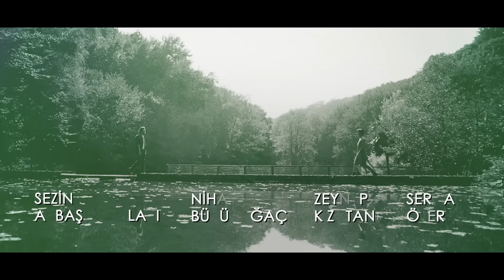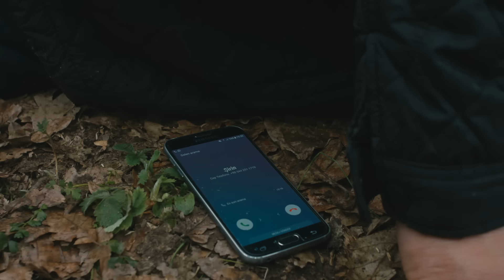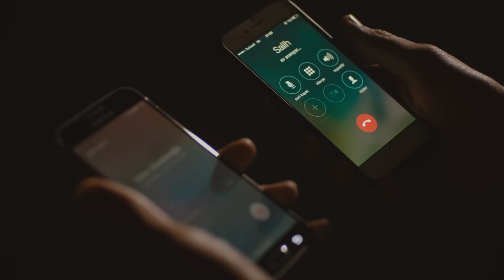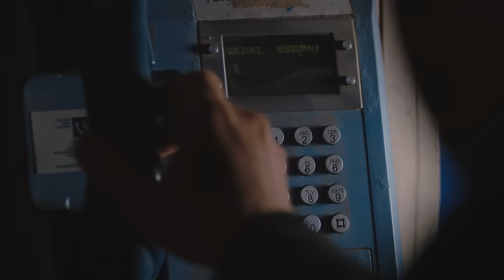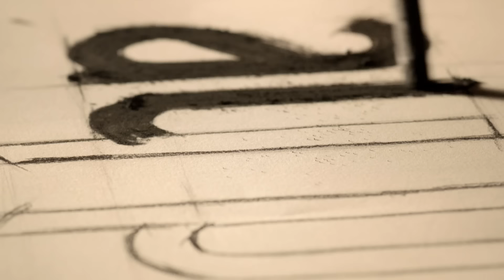Venganza y Amor Capitulo 68 (Audio Español) | Cesur ve Güzel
Venganza y Amor Capitulo 68 (Audio Español)